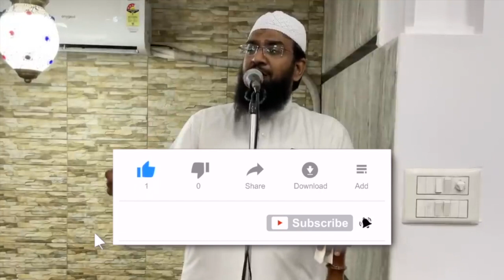Firon Ki Biwi Hazrat Asiya Ka Waqia | Shaykh Hafiz Abdul Haseeb Madani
This video clips is extracted from Jumu'ah Khutbah _ Palestine - Duaon Mein Taseer Hai by Shaykh Hafiz Abdul Haseeb Madani

PLEASE NOTE: Any   the views expressed by the speakers do not necessarily represent the views of Remind Yourself or any other projects it may have or intend to do.